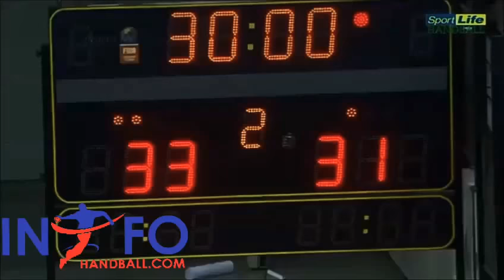Best of Ali Zein vs PSG Handball